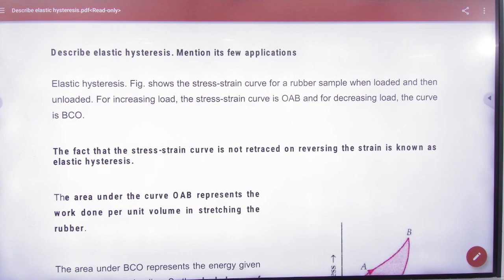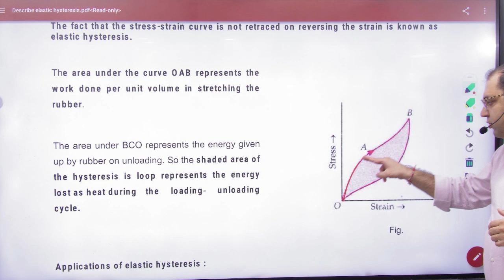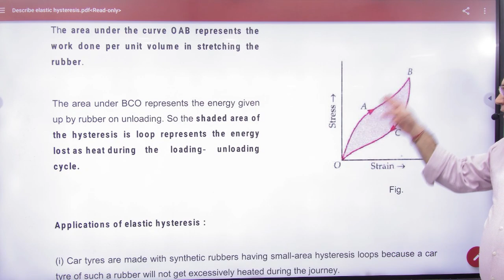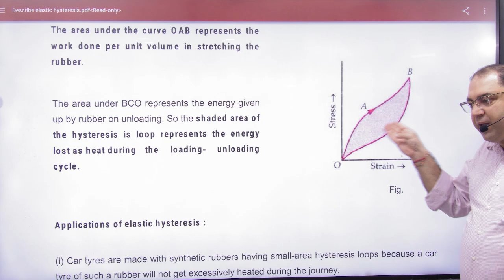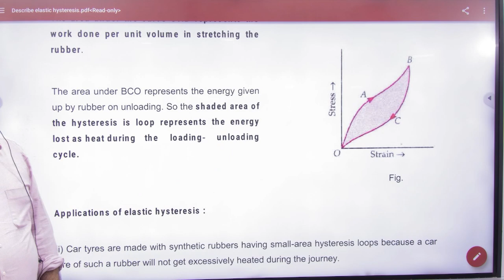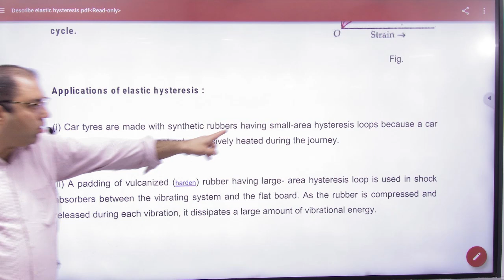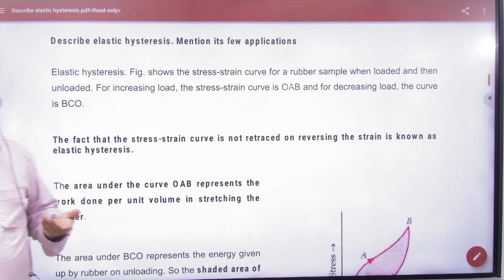1 ELASTIC HYSTERESIS Elastciity chapter